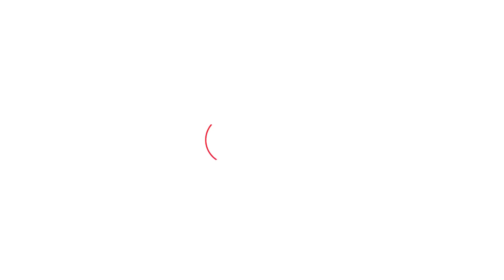Helicopter से Le Meridien की छत पर उतरे NSG Commandos, VIDEO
Le Meridien की छत पर Helicopter से उतरे NSG Commandos, VIDEO